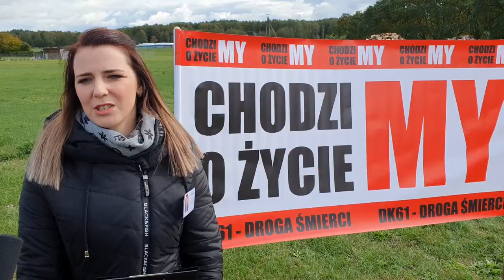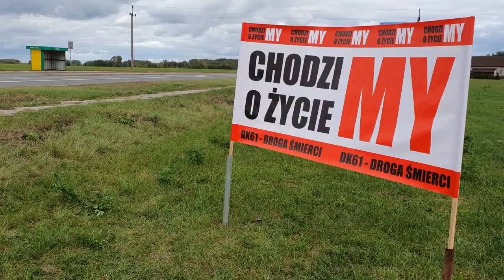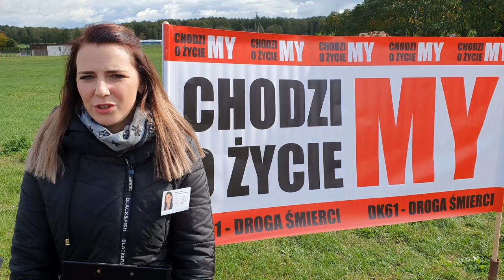Blokada drogi krajowej nr 61 w Chojnach Młodych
Blokada drogi krajowej nr 61 w Chojnach Młodych.  Mieszkańcy m. Chojny Młode blokowali drogę krajową nr 61 - chcą jej przebudowy. Uważają, że droga prowadząca przez miejscowość jest niebezpieczna i domagają się jej przebudowy.

- Protestujemy, bo nikt nam nie chce pomóc, a giną ludzie - mówili mieszkańcy miejscowości Chojny Młode koło Łomży.

W piątek (4.10) od godziny 13:00 do 16:00 blokowali odcinek drogi krajowej nr 61 Łomża - Ostrołęka.

Przechodzili przez jezdnię w miejscu, gdzie według nich powinno być przejście dla pieszych

Zostaw SUBA🔥 i kliknij DZWONECZEK🔥 - BĄDŹ Z NAMI NA BIEŻĄCO🔝❗️🔥